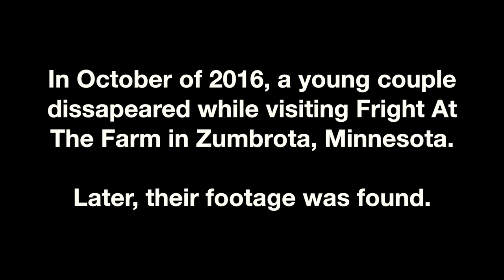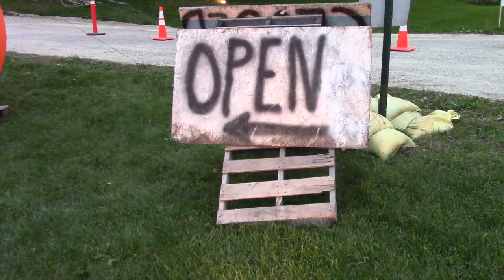The Fright At The Farm Project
Go to Fright At The Farm this year in Zumbrota! It's open until October 29th.